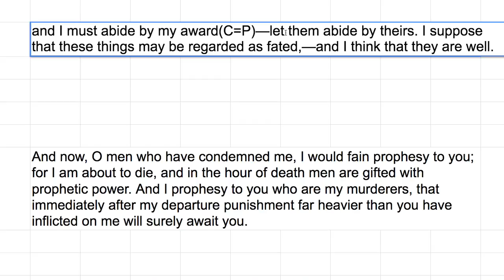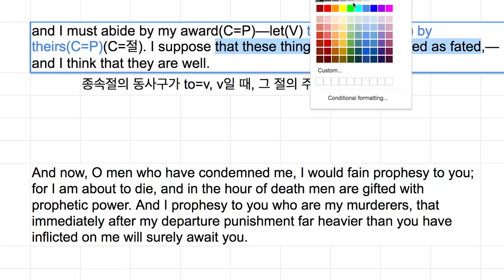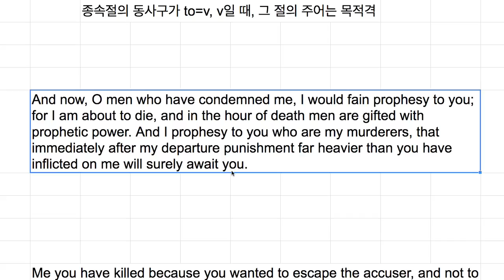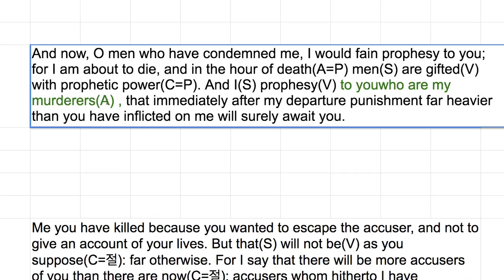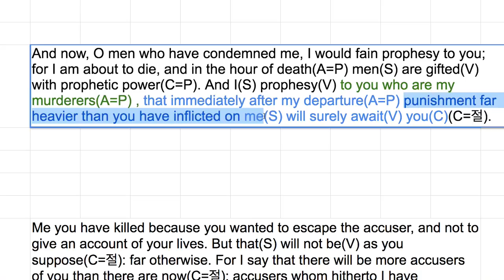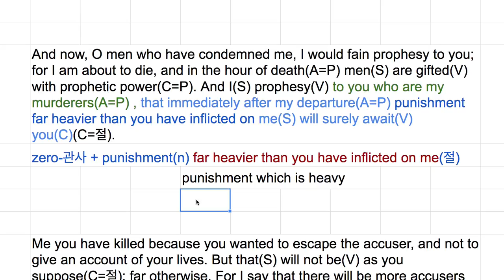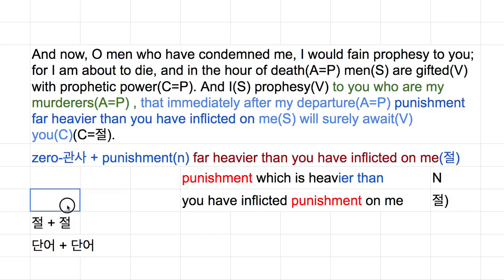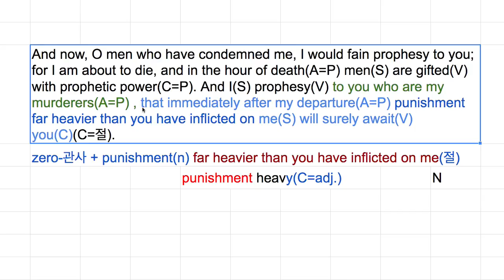[영어의 구조] 253 - 단어와 단어의 비교 및 동사가 통채 생략된 절